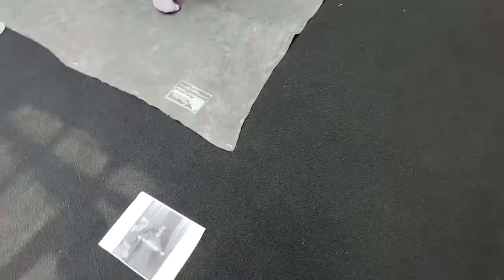"Channeling Eva Carriere" with Bre Peltz and Paul Noot Wet Plate Collodion, Ectoplasm Demonstration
"Channeling Eva Carriere" with Bre Peltz and Paul Noot, captured in the historic wet plate collodion process of pure silver on glass from the 1851 process.  Eva was a medium at the beginning of the 20th Century and she would boast that she could control ectoplasm.  If she could do it in 1912, we could surely do it today with a process that is 60 years before her time.  Her level of fraud and deception as a spiritualist was over the top and legendary.  Houdini the magician and Arthur Doyle the man who wrote Sherlock Holmes investigated her extraordinary claims.  Read about her life, you will not be disappointed.  She was a crackpot in the most fantastical and lovely way.

Carl Zeiss Tessar 300mm lens, f4.5, 8 seconds of exposure, 8x10" black glass ambrotype, natural light through Northern facing windows and skylights at Nostalgic Glass Wet Plate Studio, Bismarck, North Dakota, Plate #4347, taken on 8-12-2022.

Assisted by my propmaster Laine Pope and Christopher Roemmich lit the pyrotechnics.